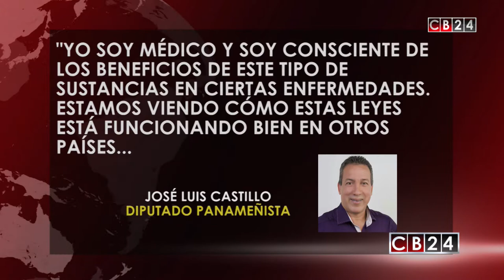Presentan en Panamá anteproyecto de ley para autorizar uso de marihuana medicinal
Un anteproyecto de ley para usar la marihuana de forma medicinal y en su forma líquida en Panamá fue presentado por el diputado panameñista José Luis Pepe Castillo ante el pleno de la Asamblea Nacional.

La iniciativa legislativa busca que el consumo de marihuana líquida con fines medicinales sea legal y así eliminar el contrabando de estos productos.

"Yo soy médico y soy consciente de los beneficios de este tipo de sustancias en ciertas enfermedades. Estamos viendo cómo estas leyes está funcionando bien en otros países. No queremos legalizar la marihuana para uso recreativo, sino única y exclusivamente para uso medicinal y terapéutico en su forma líquida", indicó el diputado.

Castillo aseguró que está demostrado que la marihuana líquida no es adictiva, a diferencia de la inhalada, y que es muy eficaz para "infantes con problemas de epilepsia, enfermos de cáncer y ciertos dolores crónicos".

Consumir medicamentos hechos a partir de cannabis está autorizado en varios países latinoamericanos, entre ellos Colombia, Uruguay y Perú, y en una veintena de estados de Estados Unidos, así como en Canadá e Israel, detalló.

"Hay muchos pacientes que viajan al extranjero e ingresan de manera ilegal estos medicamentos, casi de contrabando. Creo que es necesario legalizarlos y controlar de manera férrea su consumo", afirmó.

"Queremos aprovechar estos dos meses que tenemos de receso en la Asamblea Nacional (noviembre y diciembre) para fortalecer el anteproyecto de ley y consultarlo lo más que se pueda", reconoció.

El diputado del gobernante Partido Panameñista (PPa), que preside la Comisión de Trabajo, Salud y Desarrollo Social del Parlamento, quiere involucrar a todos los sectores de la sociedad antes de prohijar el anteproyecto "para evitar malinterpretaciones en un futuro".

Redacción / CB24